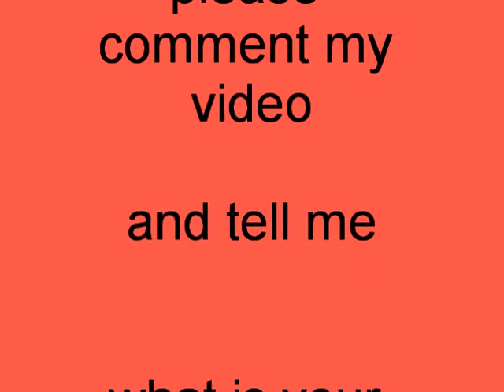tna knockouts overall and age